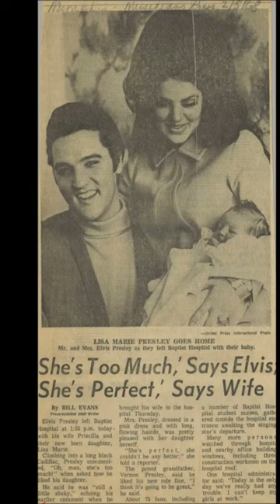⚡️In Elvis History Today - Feb. 5, 1968, BABY LISA Marie Presley Came Home From the Hospital